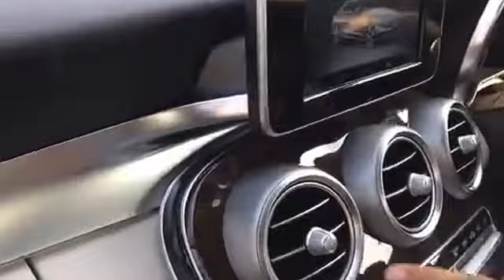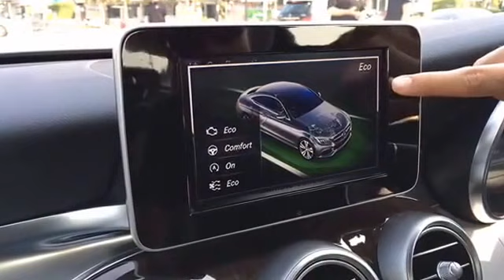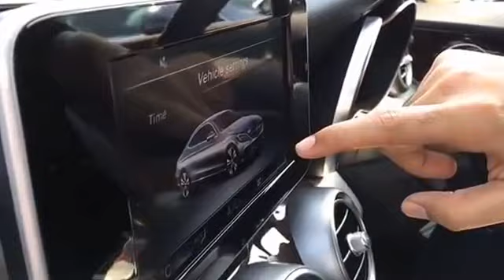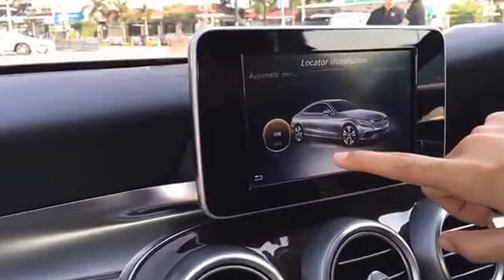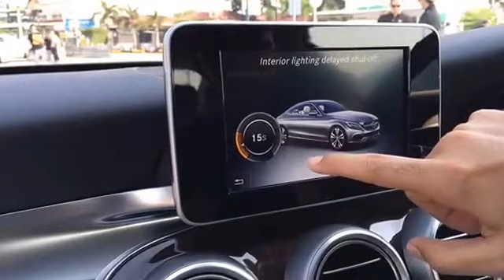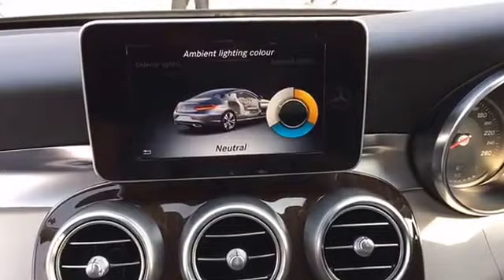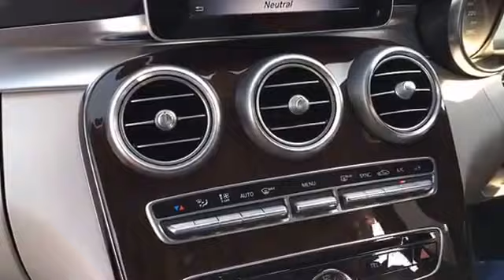[Live] รีวิว Mercedes-Benz C Coupe' และ CLA ไลฟ์สดจากสนามทดสอบ